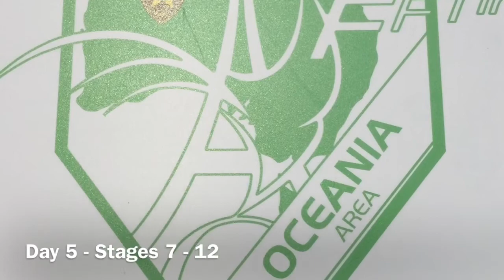2017 IPSC Handgun World Shoot XVIII - Day 5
My Day 5 was the last day of shooting at the 2017 World Shoot XVIII in Chateauroux, France not just for me but for everyone.  My aim for my last day was to shoot this area, Oceania, clean (no misses).  I slowed my shooting down so that I could increase my chances of having no misses but it's not easy when you also want the best possible time.  As I said so many times, nothing is easy at the Worlds!

Oceania Area was another great set of stages with challenging target arrays.  Nothing was easy about this area.  Even the last stage which was straight forward caused me an issue when I ran by a target but luckily I remembered it and was only two steps away in order to engage it!

It was a fun and challenging last day of shooting.  The World Shoot XVIII was a fantastic experience.  This was my second World Shoot as I shot the 2014 IPSC World Shoot in Florida.  It was nice to see some old friends from the Florida World Shoot and making new ones at this World Shoot in France.

I would like to thank my supporters for their contribution to my success at this World Shoot:

- XMetal Targets... for great overall support throughout the past year.  For providing great targets for practice and outstanding Hi-Tek Supercoat bullets for my reloading.

- Rekkr Custom Kydex... for making a fantastic holster for my Tanfoglio Limited Custom .40 S&W which allowed for the thumb rest on my gun.  ; and

- DPM Systems Technologies... for a great DPM Recoil Reduction System which I run in both of my Tanfoglio Limited Customs.  The DPM delivers exactly what it promises: reduced felt recoil, reduced muzzle flip and dip and the ability to shoot faster.

Most of all, I would like to thank my wife and daughter for their support and for allowing me to fly overt France to compete in the 2017 IPSC World Shoot XVIII.  I look forward to the 2020 IPSC Handgun World Shoot XVIV in Thailand.

Music is "Hey Now" by MK2.  Thanks for a great soundtrack.